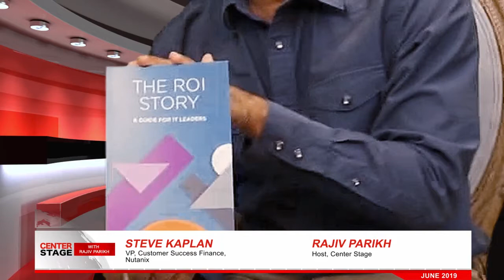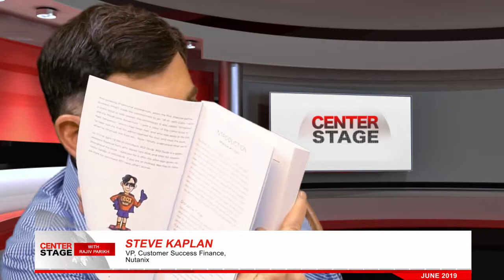Steve Kaplan, VP, Customer Success Finance, Nutanix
In conversation with Rajiv Parikh, Steve Kaplan, VP Customer Success Finance, Nutanix, shares with us the importance of having a financial framework to evaluate disruptive technologies. He also speaks about the concept of anchoring which helps him in negotiating with the customers.